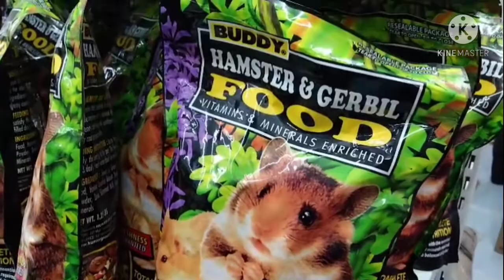Rescued homeless dogs from road side of Thailand